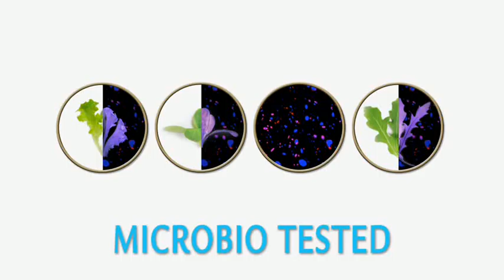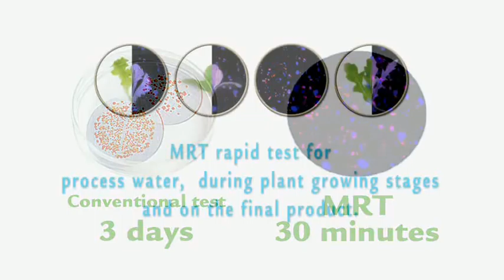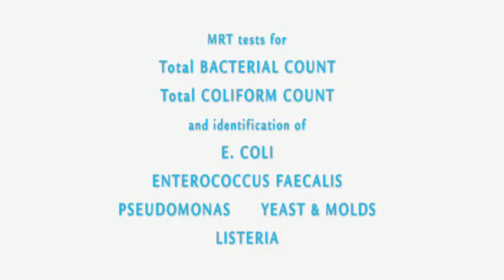Innovations for Agronomia Group fresh cut salads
Agronomia Group -a producer of tasty and safe fresh-cut vegetables for the large-scale retail trade- invests heavily in R&D and innovation. The result of this is a complete and controlled agricultural food production system that adheres to --and even exceeds-- the strictest quality, safety and environmental standards.
Agronomia Group is based in Italy and has an R&D department in Israel and two EU offices (Gemany and Czech Republic).